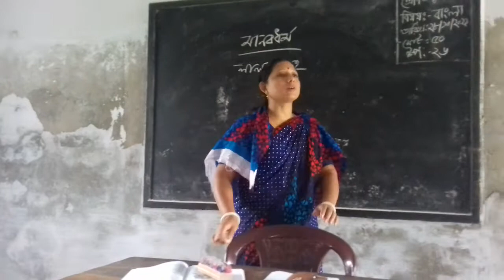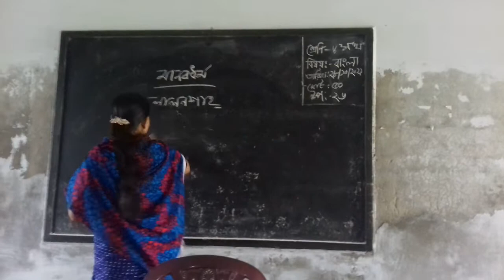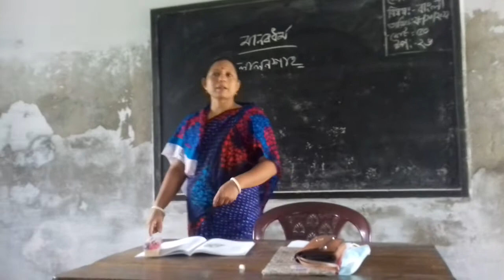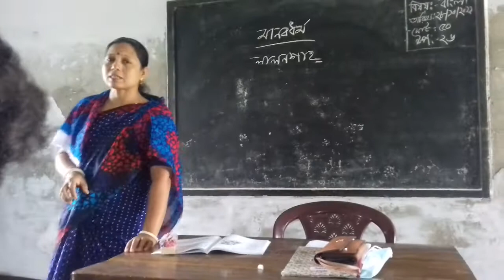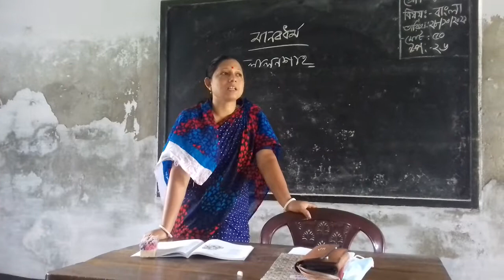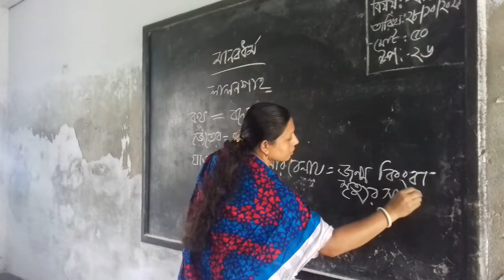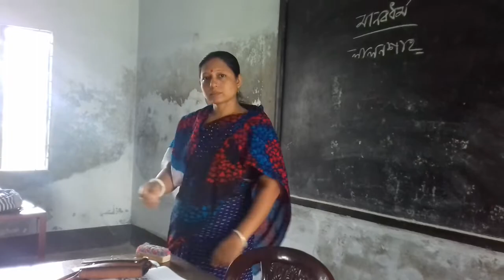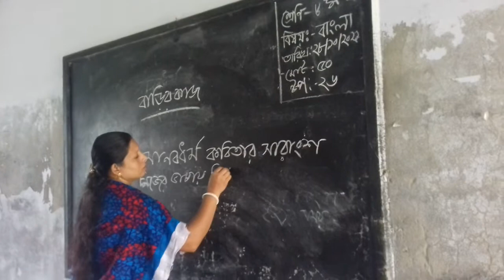শ্রেণি-৮ম, বিষয় -বাংলা, সঃশিঃ-ঝরনা দাস।